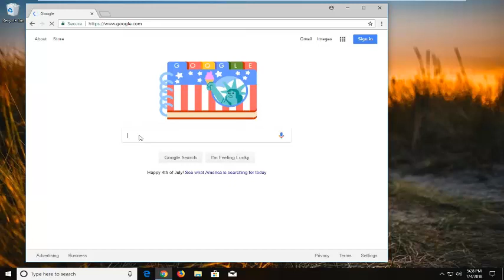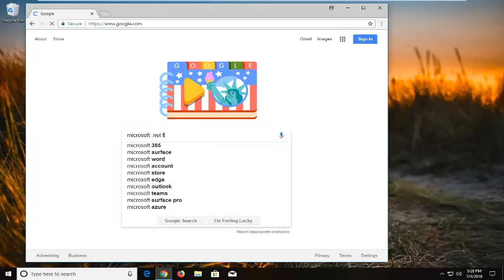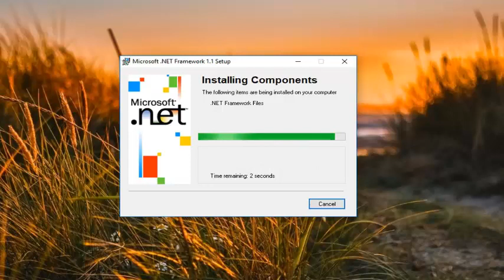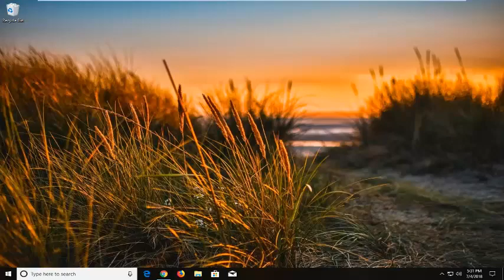FIX Cannot Install Notefolio on Windows 10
A lot of users are reporting problem installing Notefolio and NoteFolio Creator on the latest Windows versions. While the issues seem virtually non-existent on older Windows versions, the applications seem to have some underlying compatibility problems with Windows 8 and Windows 10.

Most of the time, users complain receiving the .NET Framework error during the installation part.

What confuses a lot of users is the fact that the .NET Framework 1.1 is not supported on Windows 8 and Windows 10. The latest Windows version ship with .NET Framework 3.5 already installed, which is supposed to include the older releases.

However, some applications (such as Notefolio by Texas Instruments) are specifically asking for the old .NET Framework 1.1 Framework because they haven’t been updated for a while. This is what creates the compatibility issues.

If you’re currently struggling with the installation of Notefolio or NoteFolio Creator, we have a way that will allow you get around the problem. Please follow the steps below in order until you manage to resolve the issue.